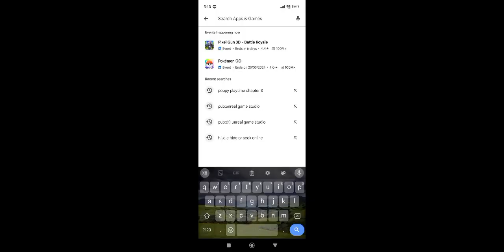Poppy Playtime Chapter3 on mobile🤯😳